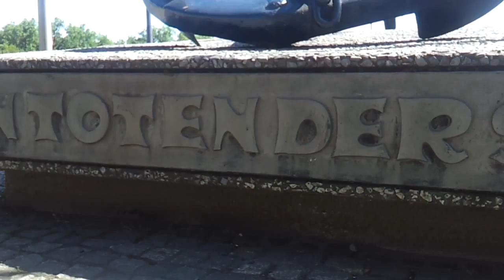DORTMUND 595 (BADENDE AM KANAL)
KORT-TV by korisohn1977 alias Thilo Kortmann,

Dortmund 2015